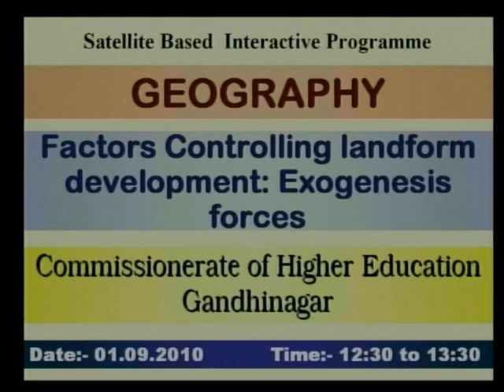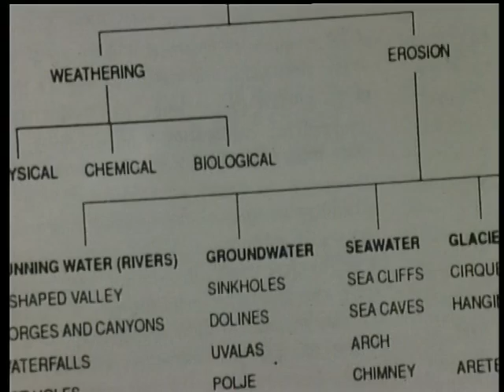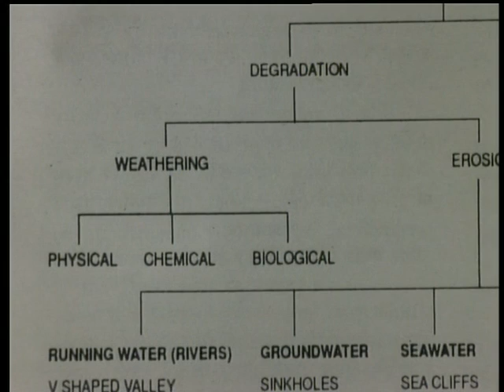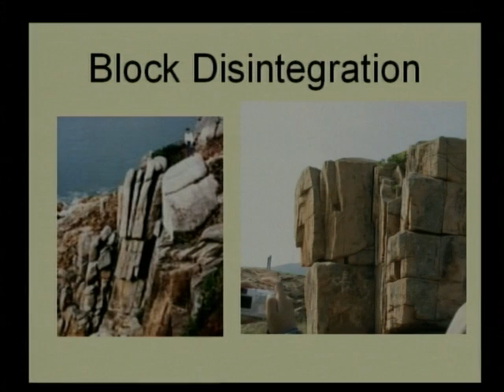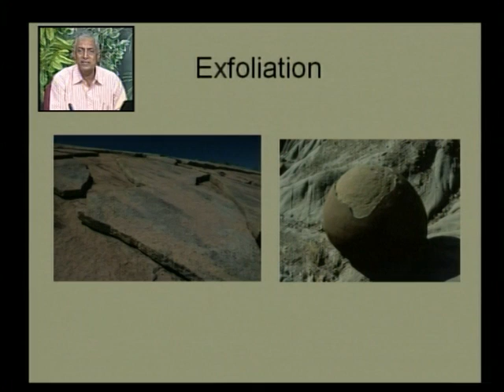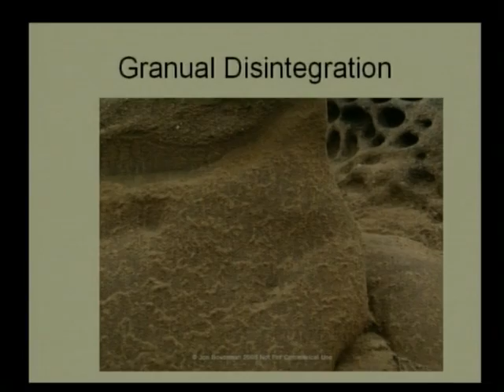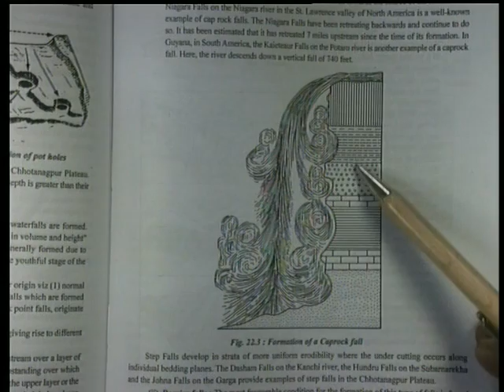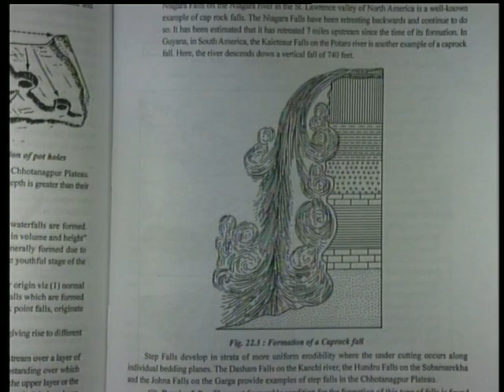Factors Conntrolling Landform Development:- Exogenesis Forces - Part1